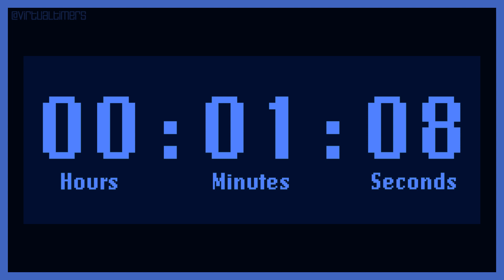SILENT - Retro LCD - Blue - 3 Minutes Countdown with Time Markers / Chapters - 180 Seconds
0:00 - 3 minutes - start
0:15 - 2 minutes and 45 seconds
0:30 - 2 minutes and 30 seconds
0:45 - 2 minutes and 15 seconds
1:00 - 2 minutes
1:15 - 1 minute and 45 seconds
1:30 - 1 minute and 30 seconds
1:45 - 1 minute and 15 seconds
2:00 - 1 minute
2:15 - 45 seconds
2:30 - 30 seconds
2:45 - 15 seconds
3:00 - 0 seconds - end

1920 x 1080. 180 Seconds.